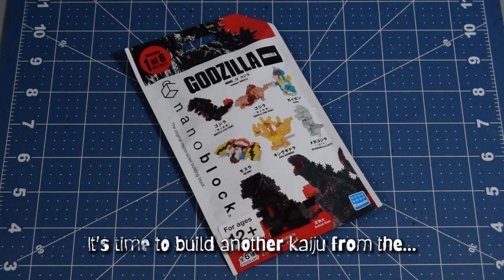Jamangbai Builds: Let's Build Up! 29 - nanoblock mininano King Ghidorah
Hello, World!

Today's episode, I'm continuing with the nanoblock mininano Godzilla series vol. 1, building another one of my favorite kaiju: King Ghidorah!